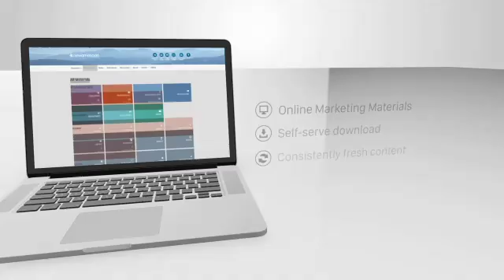Chris McDowell - Build Your Future With New American Funding